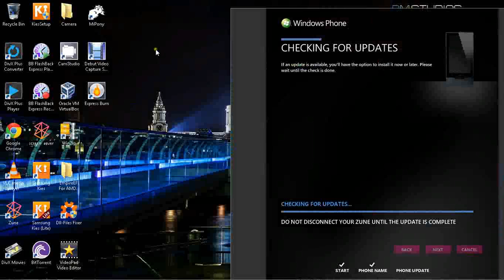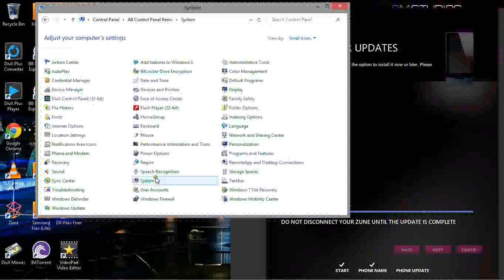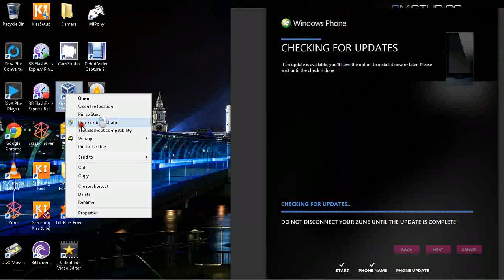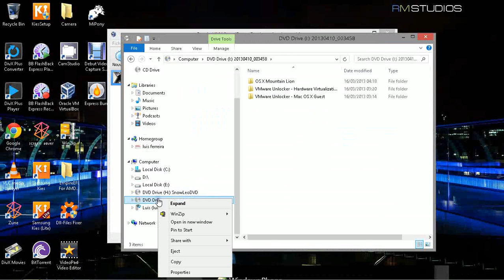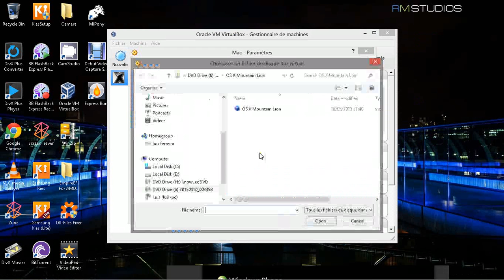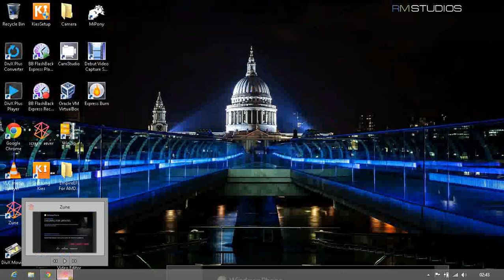Best Screen recorder for Windows 8